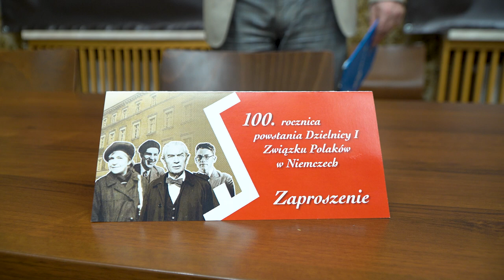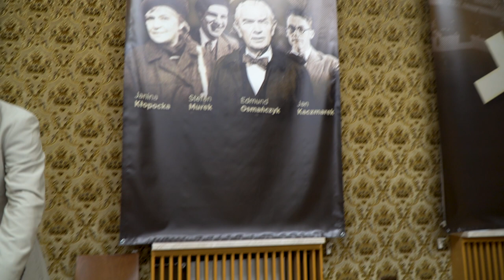Dzień Dobry tu Opole 17 lutego 2023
W stolicy regionu rozpoczynają się weekendowe obchody 100. rocznicy powstania Dzielnicy I Związku Polaków w Niemczech z siedzibą w Opolu.  Przypominamy Państwu o tym niezwykle ważnym wydarzeniu i zapraszamy do wzięcia udziału w tych uroczystościach.